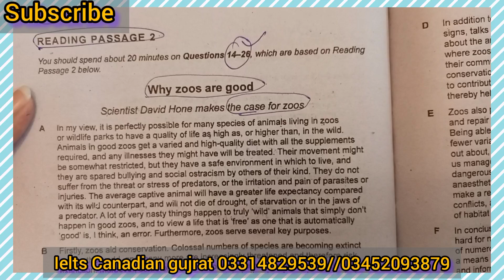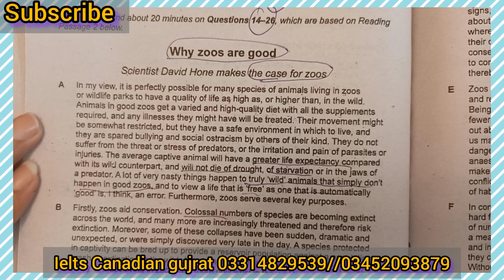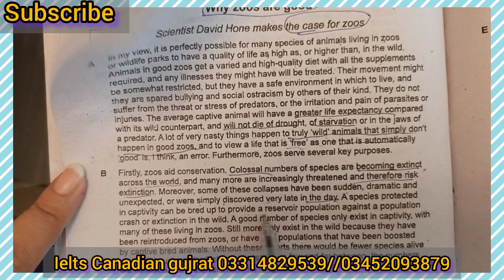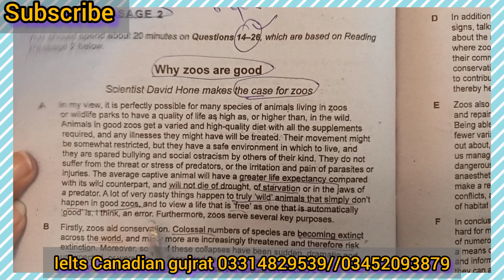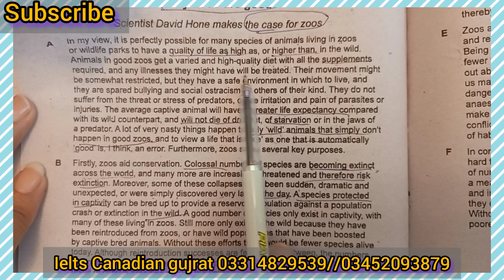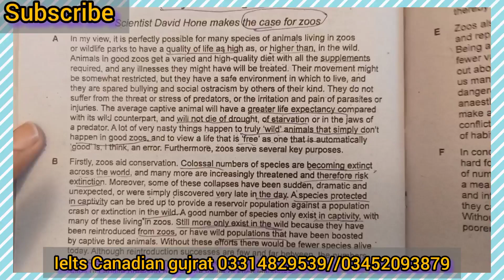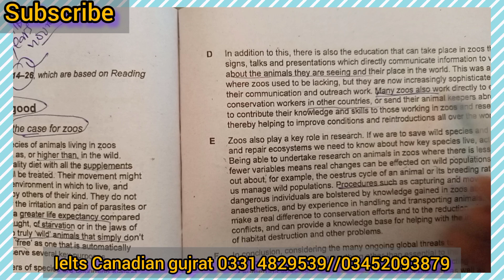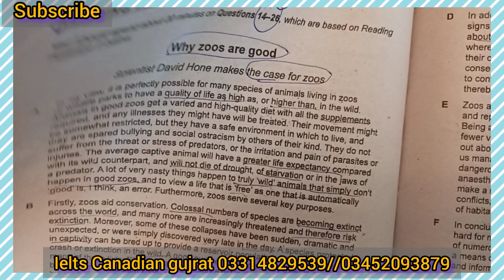18:20LTS Academic Reading: Cambridge 14, Test 4: Reading Passage 2 ...ILTS Canadian gujrat